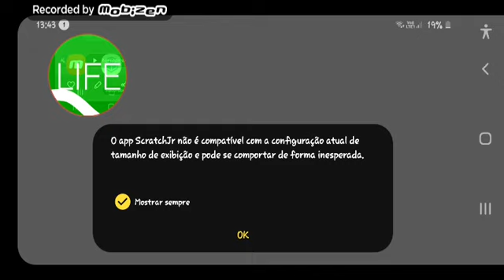¿¡CAT WATER IS THE CIENCE A PURPLE!?